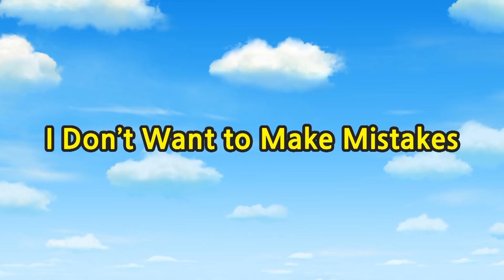TITIPO S1 EP20 l Diesel envies the new wagon train?! l TITIPO TITIPO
Mr. Herb instructs Diesel to teach Loco, the youngest freight car, to do his work well. Diesel tells Loco to follow everything he does and ask him anything since nobody knows about freight cars more than himself. Loco follows Diesel to the harbor and the quarry to learn ab out the work of freight cars. Since Diesel has taught him well, all the trains, Craney, and Mr. Herb praise Loco. However, Diesel is disappointed that everyone is only complimenting Loco and they don't seem to appreciate his own efforts.

Tayo Toy Adventure is exciting stories of Tayo about monsters, insects, spiders, space adventures, attacks and more!